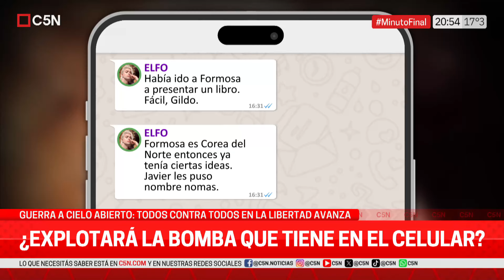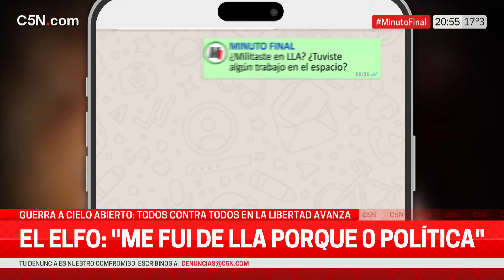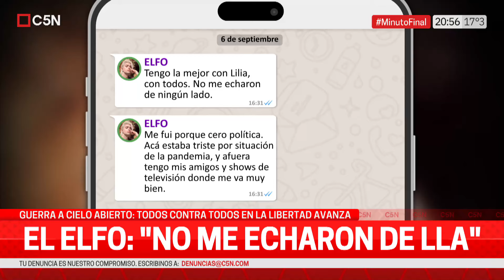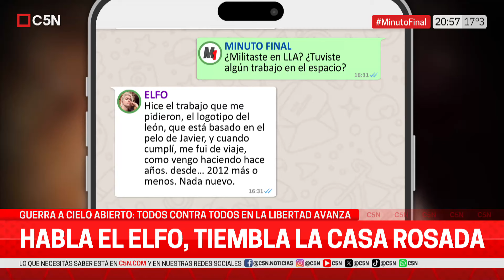Hablamos en exclusiva con el ¨ELFO FORMOSEÑO¨, amigo íntimo de LILIA LEMOINE